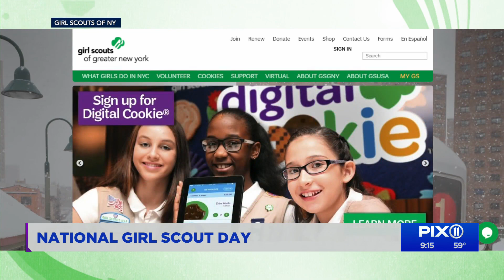Celebrate National Girl Scout Day amid pandemic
Back in 1912, women didn’t have the right to vote, but that didn’t stop Juliette Gordon Law from founding the Girl Scouts.
She began it all in Savannah, Georgia with 18 girls.
Now the organization is worldwide.
Although many of us think about them for their cookies, they are so much more.
It’s National Girl Scout Day, CEO of Girl Scouts of Greater New York and Meridith Maskara and girl scouts Gabriela and Micayla spoke to PIX11 News about how they’re marking the occasion this year, and how the pandemic has impacted their cookie sales.